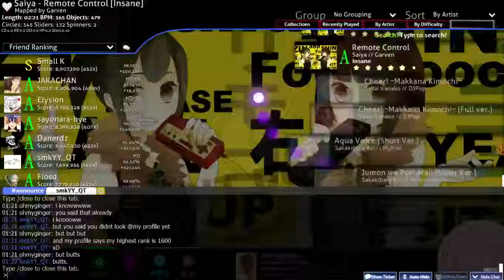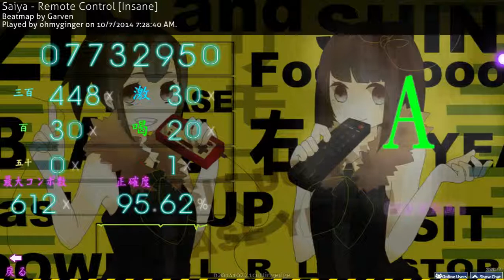How to Choke: Saiya - Remote Control [Insane]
I was in the clear ;w;